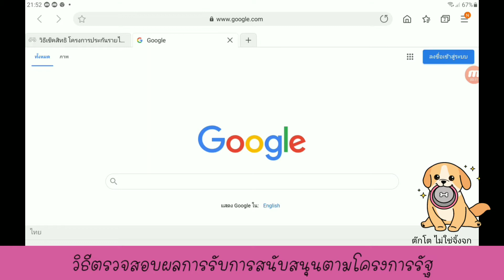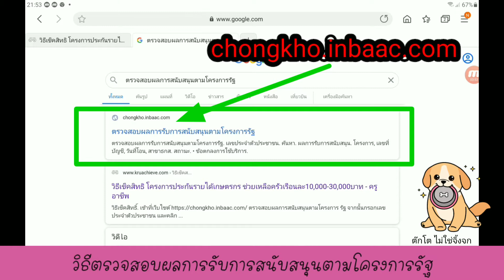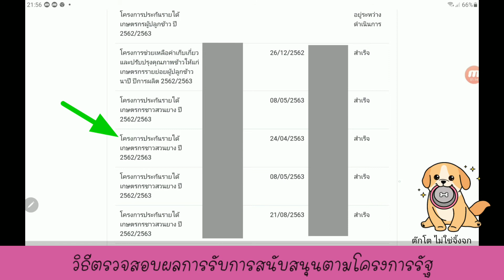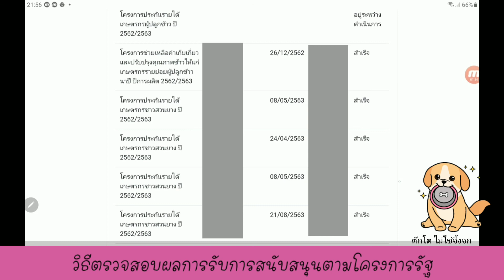ตรวจสอบค่าเก็บเกี่ยว2563 เงินสนับสนุนจากรัฐ ประกันรายได้สวนยางพารา😃 รู้ผลทันที 😇